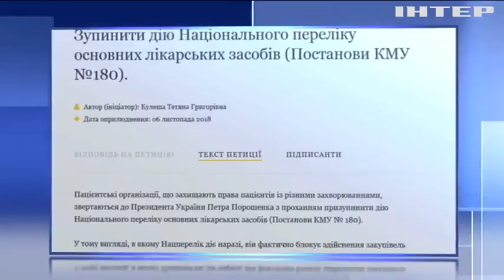Люди з рідкісними захворюваннями вимагають переглянути Нацперелік безкоштовних ліків